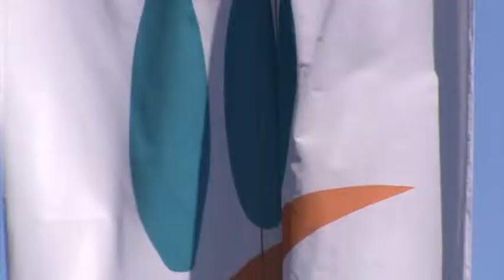cistoca i zelenilo subotica radna jedinica zelenilo